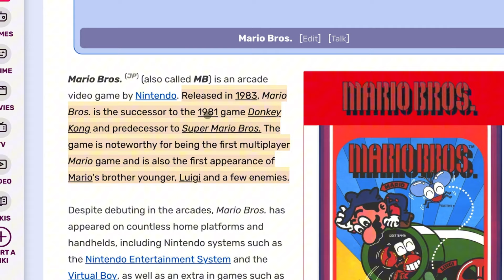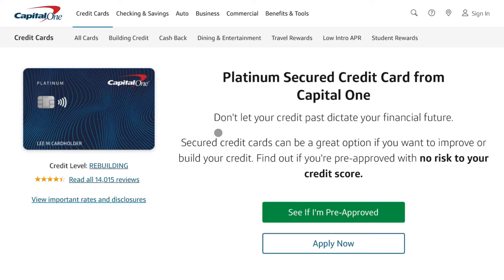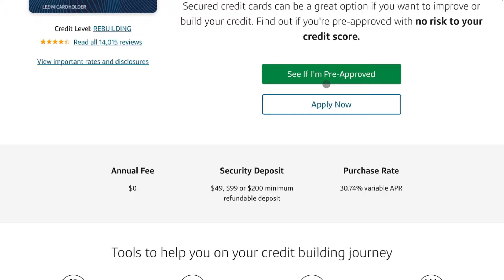My Wife HATED Credit Card Points & Miles… Until I Did THIS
How I Convinced My Wife To Join The Points & Miles Game? …. It wasn’t hard.

In this video we’ll go through 2 stories from my past outlining exactly how my girlfriend at the time went from having a negative bias towards credit cards, debt etc, to applying for her very first credit card to nowadays, having 10+ credit cards in her arsenal.

As well as the second story outlining when we both had an “aha” moment when booking what we thought was the nicest Hilton at the time, and realizing the power of the credit card points and miles game to maximize our vacations, and by extension, our happiness.

This is for everyone out there trying to convince your significant other to join the game… hint: you don’t have to.

- Anthony Venture

CREDIT CARDS! 💳

EKSTER WALLET! 👝

BANK SIGN UP BONUSES! 🏦

Content Creators 🎥:

Ever wonder how I’m able to upload 3 YouTube Shorts PER DAY as a content creator? ⚡️

OpusClips:

#1 AI VIDEO CLIPPING TOOL
1 long video. 10 viral clips. Created 10x faster.

Looking To GROW Your Credit Card YouTube Channel? 📈

We’ll break down your goals for the channel, whether it’s:

- Branding (Set yourself apart)
- How to MONETIZE most efficiently

Or all of the above, I got YOU covered. 🤝

Camera, Audio + Microphone setup

Buy a Tesla + Accessories! 🚗

Spruce Up Your Tesla

FREE STOCKS: 📈

💰Get Up To 15 Free Stocks Worth Up To $2,000 each w/ MooMoo 🐮 After Making A Qualifying Deposit!

💰Sign Up For Public For A Chance To WIN Up To $300 In The Stock Of Your Choosing! 📈

SOCIAL MEDIAS! 🤳

NOT FINANCIAL ADVICE - The Information on this channel - Anthony Venture is provided for education and informational purposes only, without any express or implied warranty of any kind, including warranties of accuracy, completeness, or fitness for any particular purpose.

The Information this channel provides from or through this channel is general in nature and is not specific to you the viewer or anyone else.

YOU should not make any decision, financial, investment, trading or otherwise, based on any of the information presented on this video without undertaking independent due diligence and consultation with a professional broker/dealer or financial advisor.